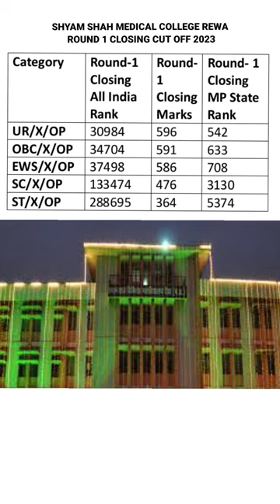Shyam Shah Medical College Rewa Round-1 Closing Cut Off-2023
neet
mbbs
neet counselling
manyta
top private medical colleges in madhya pradesh
gmc
mbbs preference list
best bams pune
top colleges bams
bsdt choice filling
ra poddar choice filling
best bams colleges
bds choice filling
bams choice filling
neet mbbs choice filling
tips for choice filling
du preference list
choice filling for du
neet choice filling process
neet choice filling
neet preference list
neet ug cousilling
neet 2023 cousilling
how to make preference list for colleges
how to do choice filling
neet 2023 counselling date ug
private mbbs in mp
neet mbbs in mp full detail
mbbs in madhya pradesh
madhya pradesh mbbs
mbbs private college in madhya pradesh
vidisha medical college
abvgmc white coat ceremony vidisha
abvgmc vidisha vlogs
abvgmc vidisha tour
abvgmc vidisha medical college tour
abvgmc vidisha hostel
abvgmc vidisha hospital
abvgmc vidisha fest
abvgmc vidisha cut off 2022
abvgmc vidisha campus tour
abvgmc vidisha
atal bihari vajpayee medical college vidisha fees
atal bihari vajpayee medical college vidisha cutof
atal bihari vajpayee medical college vidisha
atal bihari vajpayee medical college total seats
gmc bhopal medical college
gmc bhopal gandhi medical
gandhi medical college mp
gandhi medical college
fee structure of gandhi medical college bhopal
boys hostel gandhi medical college bhopal
addmission process of gandhi medical college bhopal
a block hostel gandhi medical college bhopal gmc bhopal
gmc bhopal hostel room
gmc bhopal
gandhi medical college bhopal fees
gandhi medical college bhopal cut off
gandhi medical college bhopal
bhopal medical college
top medical colleges cut off 2023
low cut off aiims college
bhu medical college cut off marks 2023
bhu cut-off
low cut off marks medical college
round -2 me kitne number tak mil jayega college
aiq round 2 me kitni rah sakti h cut off
aiims medical college cut off marks 2023
aiims jodhpur cut off
sms medical college cut off
neet information
neet counseling update
neet latest
neet latest news
neet update
what is new update about neet
as
as neet
mp medical colleges
madhya pradesh college
neet motivation
neet motivational video
best medical colleges to study
top 10 government medical colleges in madhya pradesh
medicos
medical school
top medical college in madhya pradesh
best 3 medical colleges in madhya pradesh
private medical colleges in madhya pradesh
shyam shah medical college rewa nhm staff nurse online form 2023 kaise bhare
shyam shah medical college form kaise bhare
2023
neet2023
counselling
trending
mbbs life
manyta hat gayi hai??
hatt gayi?
rewa government college staff nurse form kaise bharen
college
ratlam medical college
medical college
ratlam
gmc ratlam
fun in medical college
medical life
medical college tour
a day of medical college
ssmc rewa college vlog
govt medical college vlog
college vlog
new trailer
convocation ceremony 2017
ritikmbbs
ssmc rewa
ssmc
ritikmbbs
ssmc
ss medical college rewa nhm staff nurse form kaise bhare 2023
ytshorts
shorts
neet 2023
state wise cut off
maverick guru
neet 2020
rewa medical college staff nurse online form 2023
neet ug cut off in mp state
neet councelling
low cutoff
govt medical college low cutoff
mbbs seat in mp
mbbs seat in satna
mbbs seat
mbbs cut-off
neet cut-off
second round neet cut-off
first round neet cut-off
govt medical college hospital
govt medical college cut-off
sarkari medical college
mp mbbs private colleges
top medical colleges in madhya pardesh
mp shyam shah medical college rewa staff nurse new vecancy 2023
mp neet 2023 round 2 choicefilling
mp round 2 choicefilling
mcc latest news today
mp mbbs counselling 2023
top medical colleges in madhya pradesh
mp neet 2023 latest news today
madhya pradesh mbbs cut off 2023
madhya pradesh mbbs college
mp neet choice filling 2023
mp medical colleges fees
staff nurse form kaise bhare 2023